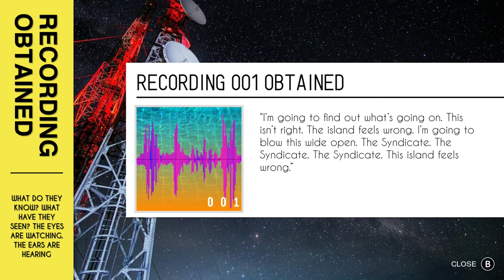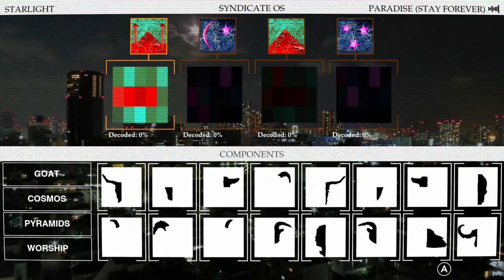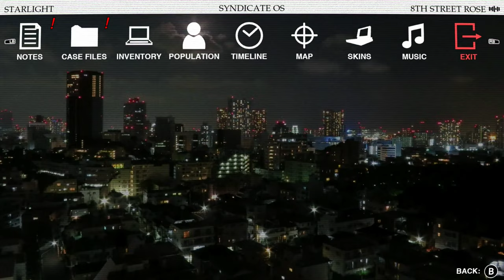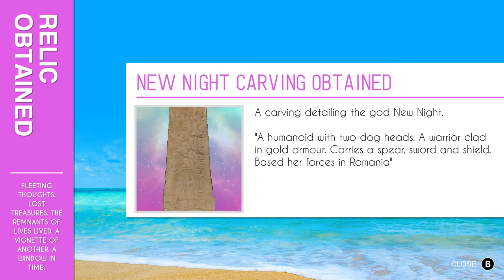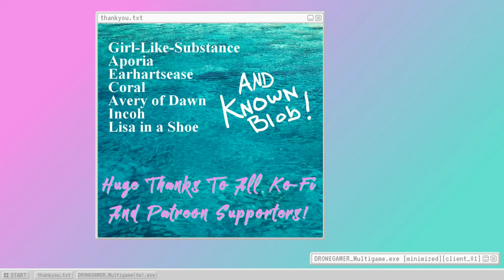Paradise Killer (Ep.25) Fondling The Mystery Button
WOW that sure was a whole month where I didn't post anything, huh!  - Please Click 'Show More' Below -